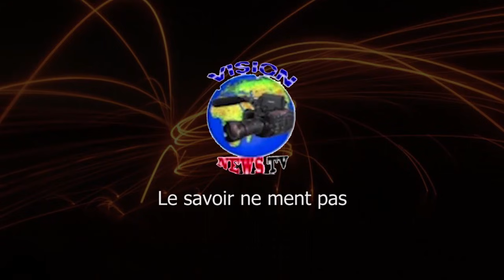LAMUKA DEBOUT ET FORT: BA AVOCATS YA LAMUKA BA TELEMI PONA KO KUEYISA TSHILOMBO PO BA BAVURE ELEKI